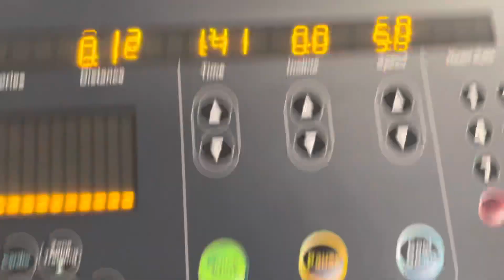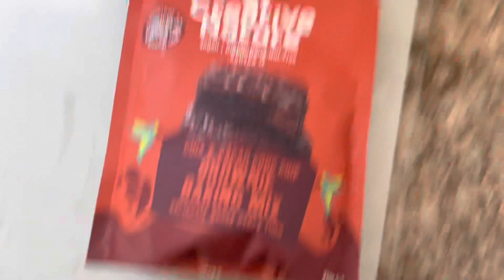Day in the life with me | My health update | Fitness | Food | Vlog #1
A day in the life with me, test results, health update, training, lots of food and much more!

It’s my first vlog, and I am exciting to share this with you all.